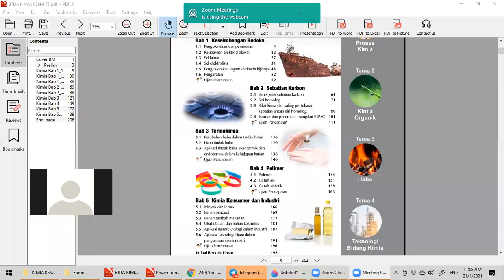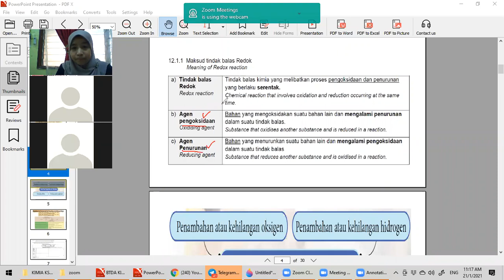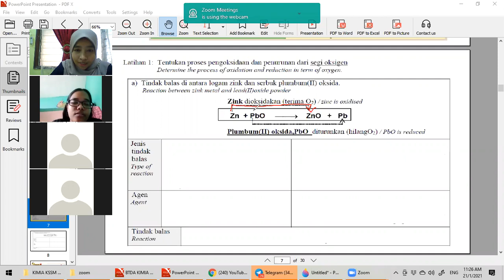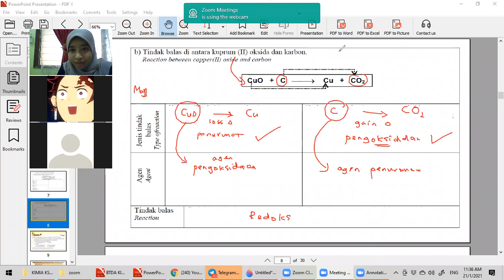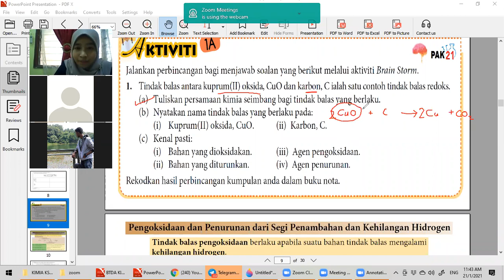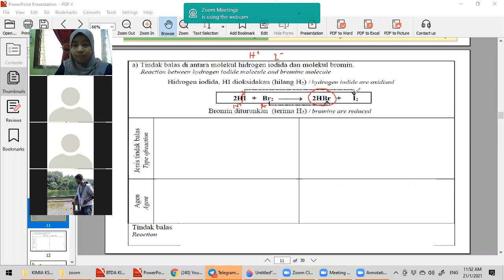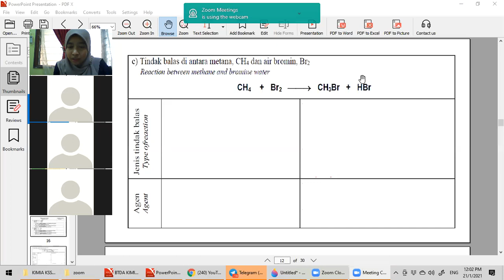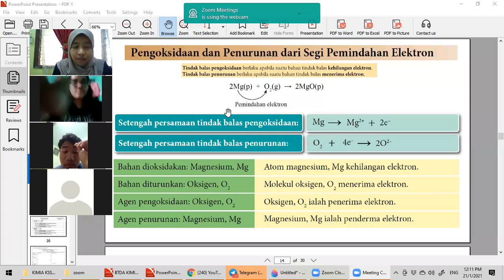BAB 1 KESEIMBANGAN REDOKS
1.1  Pengoksidaan dan penurunan
KIMIA TING 5

MURID CIKGU YANG TELAH MENONTON, SILA TAIP NAMA PENUH ANDA DI RUANGAN KOMEN!❤  ~~~CIKGU WANY~~